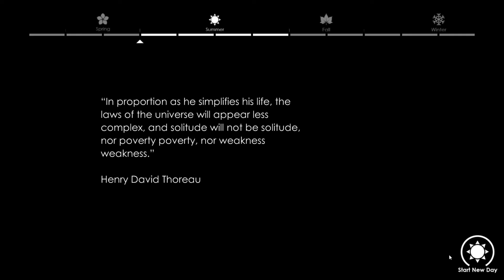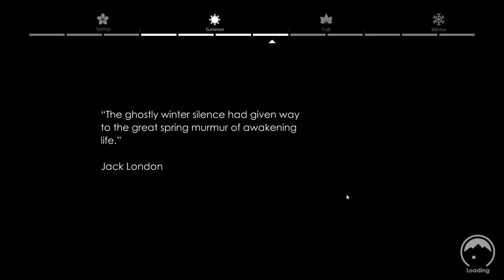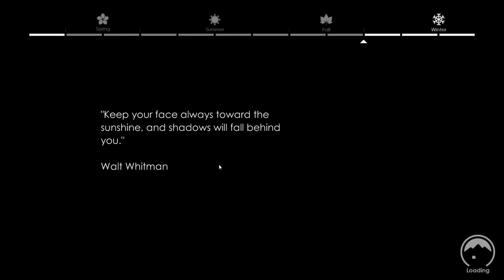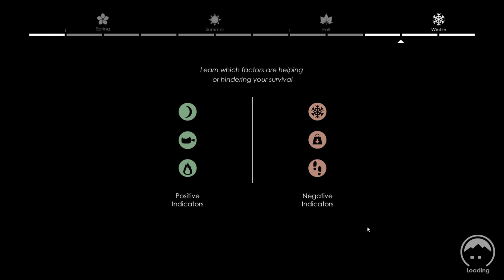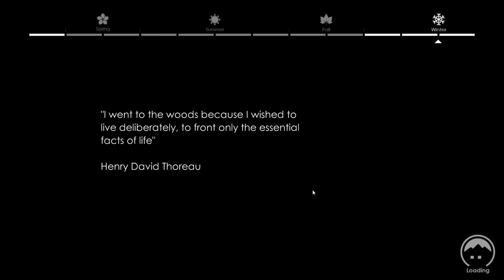Let's Play - On My Own - Ep. 4